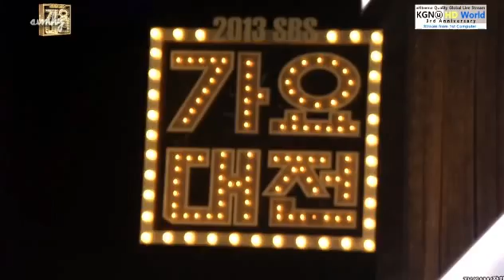20131229 Heechul Sandara MC Cut 12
20131229 Heechul Sandara MC Cut 12